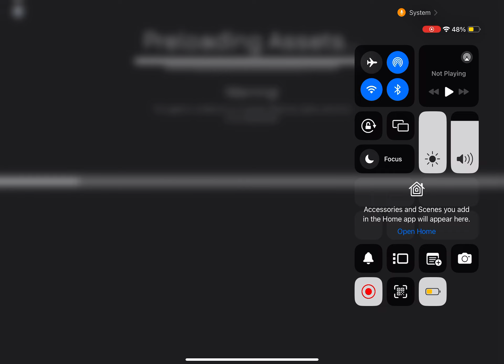Fnaf 2 reimagined beat it